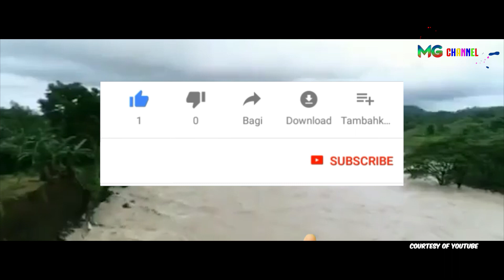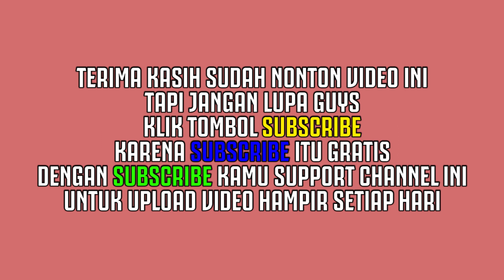VIDEO AMATIR BANJIR TERJANG MAKASSAR DAN BEBERAPA KABUPATEN DI SUL-SEL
Intensitas hujan yang tinggi dalam beberapa hari terakhir di Kota Makassar mengakibatkan banjir di sebagian wilayahnya.

Banjir menggenangi wilayah Kabupaten Maros, Gowa, dan Jeneponto, Sulawesi Selatan, sejak Selasa (22/1) petang. Salah satu akibatnya, arus lalulintas di jalan Trans Sulawesi lumpuh.

Badan Penanggulangan Bencana Daerah (BPBD) Sulsel mencatat 2.121 warga menempati titik pengungsian.
Sebuah jembatan dan sejumlah rumah warga terseret arus deras dari aliran Sungai Jeneberang, Selasa (22/1/2019).
Tingginya curah hujan sejak Senin (21/1) lalu mengharuskan pintu air Waduk Bili-bili dibuka.
Akibatnya banjir menerjang kawasan di sekitar daerah aliran Sungai Jeneberang, yang merupakan hilir aliran Bili-bili.
Kepala Balai Besar Wilayah Sungai Pompengan Jeneberang Teuku Iskandar mengatakan hingga Rabu (23/1) pukul 9.00 Wita, elevasi Waduk Bili-bili masih pada level +100.85.
Kondisi tersebut masih dalam batas siaga, sehingga pintu air masih dibuka.
Sebagian wilayah di Kota Makassar terendam banjir akibat curah hujan yang tinggi.
Tim SAR gabungan berhasil mengevakuasi sekitar 150 warga Jeneponto yang terjebak banjir di sekitar wilayah Boyong dan Taman Roya, kabupaten Jeneponto, Rabu (23/1).

Sumber : IDN Times
                 info kejadian makassar